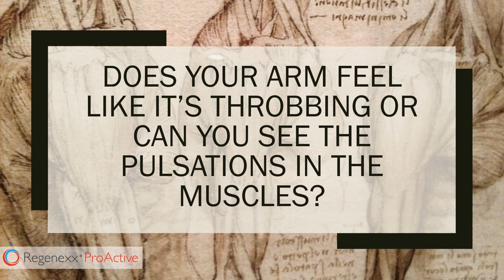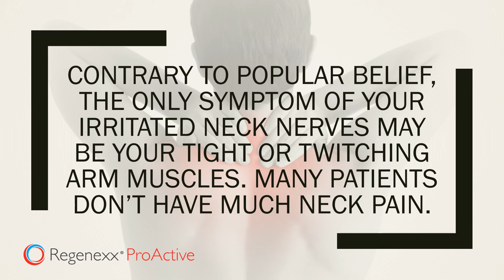Why is My Arm Throbbing?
Why is my arm throbbing? -- Is your arm throbbing or tight? Are your arm muscles jumping? Do the muscles jump or twitch involuntarily? This is a warning sign you should pay attention to and this video teaches you about the cause and solution!